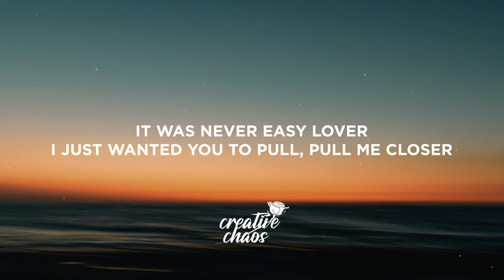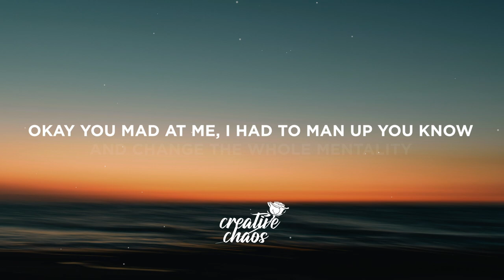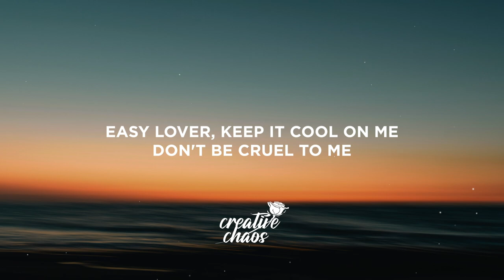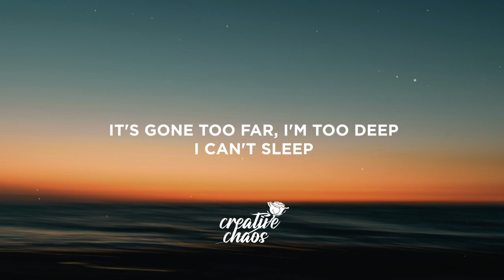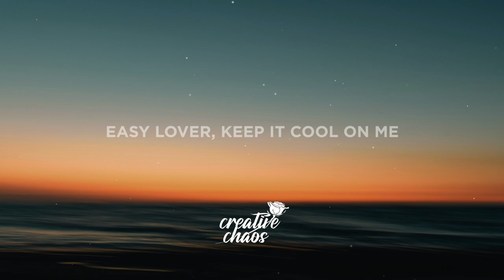Ellie Goulding - Easy Lover (Lyrics) ft. Big Sean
Lyrics:

It was never easy lover
When you’ve given all you’ve got to each other
And then every time it’s hard to recover
We are only young

I just wanted you to pull, pull me closer
But you’d only seem to go even further

And I’ve been walking in a straight line
Fighting this again
but everytime I leave you pull me back in

Easy lover
keep it cool on me
don’t be cruel to me
because I know you’ve done it before

Easy lover
give it all to me

Easy lover
Ahhh ahhh ahh
Easy lover
Ahhh ahhh ahh

Aye, aye, look
Time gone passed but all of these feelings hadn’t
You know that life that we pictured I still imagine
A whole city in between us and we still attached
You used to have so many layers till I peeled them back
I see the fire in your eyes that mean we still a match
You think you're better off without me but it isn’t facts
Okay you mad at me - I had to man up you know and change the whole mentality
I’m hung up on the pictures that you sent me, made a gallery
Captions be about me but not at-ing me
I don’t understand these type of things
I don’t understand these type of games
And I know they say that everything that’s easy ain’t worth it
And everything that’s worth it ain’t gone be easy
I made mistakes you can’t say that I repeated
I wouldn’t be here if I didn’t need ya

Easy lover
Ahhh ahhh ahh
Easy lover
Ahhh ahhh ahh

It’s gone too far
I’m too deep
I can’t sleep
I’m still foolishly in love
With you
Just like all the other girls you promise
I can’t stop believing you want me
And you’re foolishly in love
But you’re not
So I’ll take a shot

Easy lover
Ahhh ahhh ahh
Easy lover
Ahhh ahhh ahh